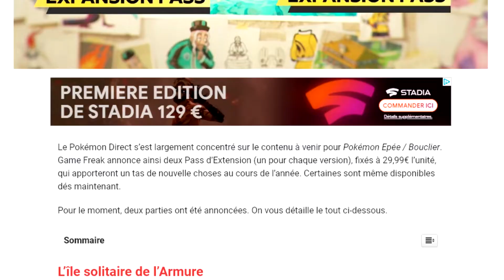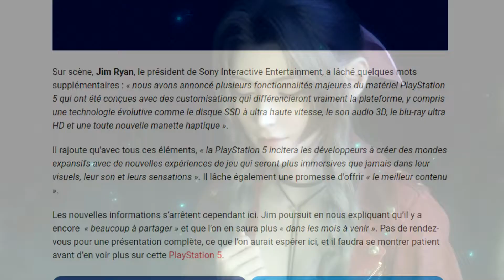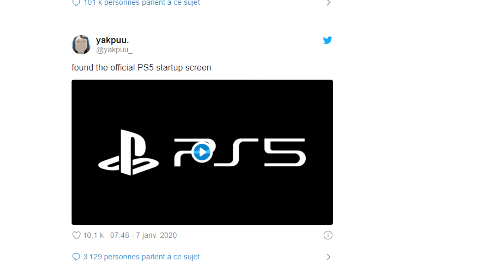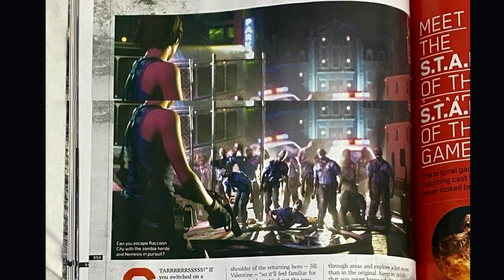Pokémon DLC et Donjon Mystère, RE3 Remake et logo PS5 | Débrief' #149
Voici les actualités majeures de la semaine !
Préco Pokémon Donjon Mystère Remake

-- ME SOUTENIR --

-- ME SUIVRE --